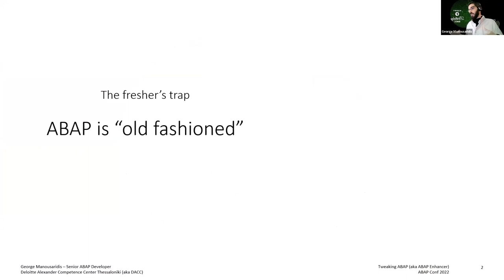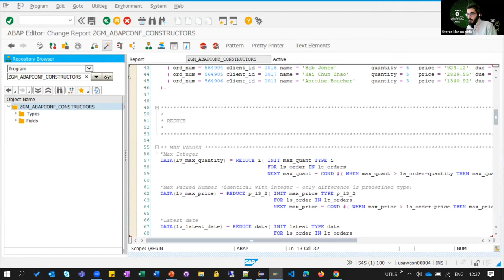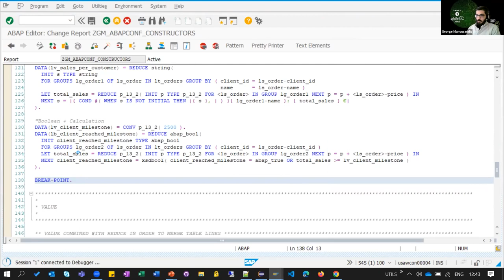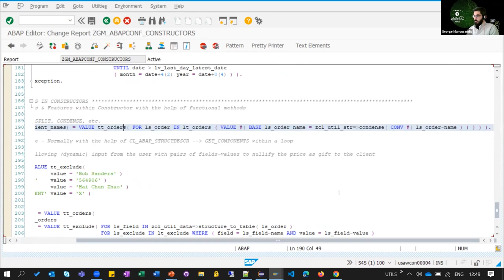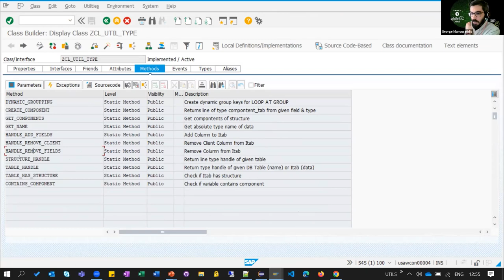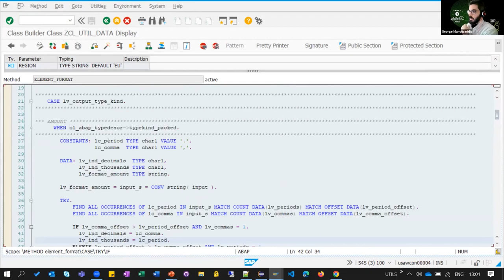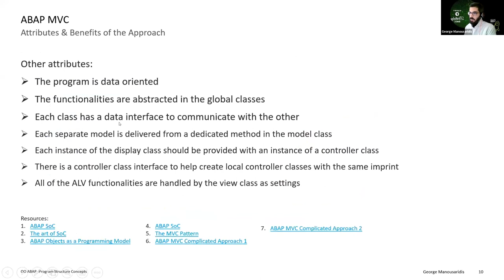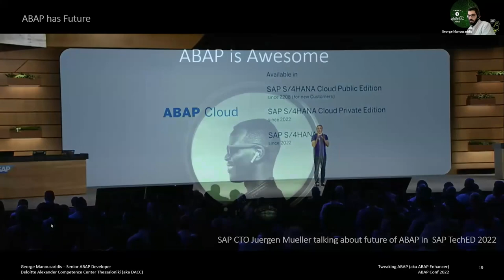Tweaking ABAP (aka ABAP enhancer)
Fun programming stuff for people who love to code and treat their program like a canvas.
Tips & tricks for ABAP syntax. Small functionalities to enhance the ABAP language. Larger utilities & tools to automate repetitive tasks. Techniques adopted from other programming languages.